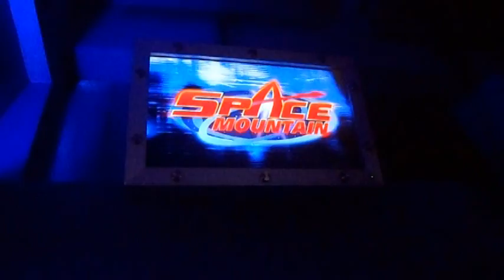HONG KONG DISNEYLAND - Space Mountain รถไฟเหาะ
HONG KONG DISNEYLAND ( ฮ่องกง ดีสนีย์แลนด์ )
ด้านในดีสนีย์แลนด์ จะเป็นโซนๆ ดังนี้
Main Street, U.S.A จะทำเป็นถนนคนเดินที่สองข้างทาง
จำลองบ้านของชาวอเมริกันมาไว้พร้อมร้านขายของที่ระลึก
Mystic Point โซนสำหรับนักสำรวจและนักผจญภัยในดินแดนลึกลับ
Grizzly Gulch โซนเหมืองทองที่จำลองยุคขุดทองในสหรัฐมาไว้
พร้อมเครื่องเล่น Big Grizzly Mountain Runaway Mine Cars
เป็นรถไฟเหาะตะลุยเหมืองที่เป็นไฮไลท์
Toy Story Land ชื่อโซนก็บอกแล้วว่าเราจะได้พบกับ Andy
และเพื่อนๆ จากการ์ตูนดัง Toy Story
พร้อมเครื่องเล่นสำหรับเด็กๆ ที่มีความหวาดเสียวบ้าง
เช่น RC Racer รถด่วนที่จะทำให้เด็กๆ ร้องกรี๊ดกร๊าดกันอย่างสนุกสนาน
หรือไปโดดร่มจำลองกับ Toy Soldier Parachute Drop
Fantasyland พระเอก นางเอกของดีสนีย์ มารวมตัวกันอยู่ที่โซนนี้หมด
ไม่ว่าจะเป็นเจ้าหญิง เจ้าชายจากเทพนิยายเรื่องไหน
รวมถึง มิกกี้เมาส์ วินนี เดอะ พูล์ และผองเพื่อน
มีปราสาทเจ้าหญิงและจุดถ่ายรูปตามเรื่องราว
ในเทพนิยายมากมายให้นักท่องเที่ยวได้เพลิดเพลิน
Tomorrowland จะพานักท่องเที่ยวไปสัมผัสโลกอวกาศ กับ
รถไฟเหาะ Space Mountain
ที่เป็นตำนานเครื่องเล่นสุดคลาสสิคคู่ ดีสนีย์แลนด์ทั่วโลก
แล้วยังมีโลกของ Buzz Lightyear และ เจ้า Stitch
ตัวละครดังจากการ์ตูนชุดอวกาศของดีสนีย์ด้วย
Adventureland ล่องเรือผจญภัยไปในป่าดงดิบ
แล้วหลุดเข้าไปในเกาะของทาร์ซานที่มีบ้านต้นไม้
ให้นักท่องเที่ยวได้ปีนป่ายชมวิวและถ่ายรูป